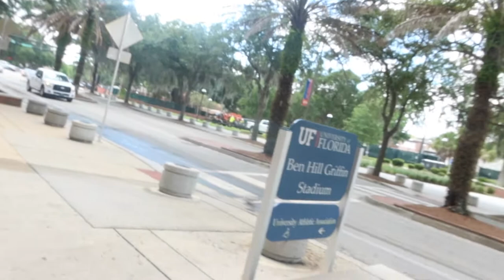Sneaking into the Gators Den at UF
What's up Thompson Gang!
 We appreciate all the love and support❤️
Peace & Love

Earn a premium element for free when you sign up

Get a $50 Statement Credit with your 1st purchase within 3 months

We are a family of 7. Robert jr a Sales coach in the water treatment and Finance  Industry. Chelsea, his wife is a Holistic Health Coach & an organic skincare formulator who specializes in vegan recipes & children's education.  Our daughter is an inspiring vegan chef & sign language instructor. Robert III our oldest son is a programmer & writer. Jayden is an orator & graphic designer and happens to be our middle child. Duce is the toddler of the empire.  He is a great actor and curator, specializing in Numbers & Letters. Rocky is our Dax Pitbull puppy. We Post videos about Food, Finance, and Fun.